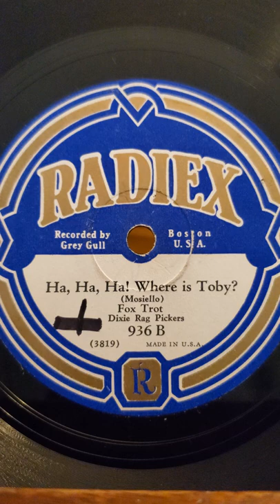Ha, ha, ha! Where is Toby? - Dixie Rag Pickers Radiex Records #936 (Grey Gull #1873) 1930